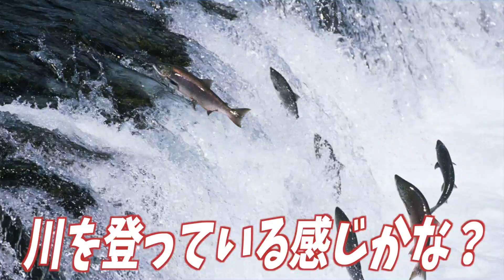この調子だからモトブログ辞めるね。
岐阜を目指している最中に悲劇が起きた。
この調子だとモトブログやめた方がいいと思いました。

ぜひみてください。

最新情報やアフタートークなどはこちらから。
お気に入りのメンバーを見つけてみよう‼